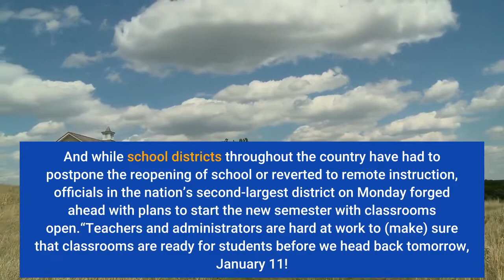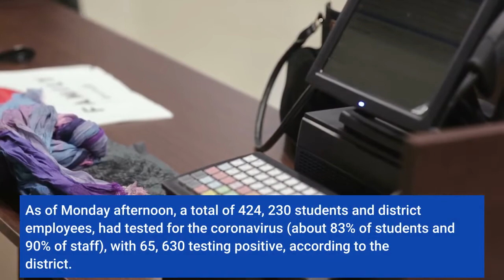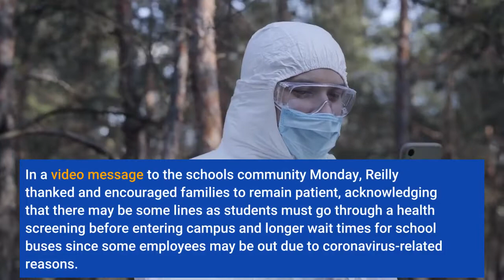LAUSD forges ahead with plans to welcome students back Tuesday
Hundreds of thousands of Los Angeles Unified students and staff members are set to return to campuses for the start of second semester on Tuesday, Jan. 11., amid an unrelenting surge in coronavirus transmission that has taken the nation by storm and led to record numbers of new cases in Los Angeles County in recent days. And while school districts throughout the country have had to postpone the reopening of school or reverted to remote instruction, officials in the nation’s second-largest district on Monday forged ahead with plans to start the new semester with classrooms open.“Teachers and administrators are hard at work to (make) sure that classrooms are ready for students before we head back tomorrow, January 11! ” interim Superintendent Megan Reilly tweeted Monday morning as she visited a school site. But the question remains how many students or district employees will be out Tuesday or in subsequent days due to having contracted the coronavirus or having been in close contact with someone who tests positive for the virus. And while schools may not close entirely, students could still experience disruptions in the days ahead as they, their classmates or teachers are in and out of class. The latest surge in cases has already had an impact on student athletics. Late Sunday, LAUSD informed administrators and parents that all competitions planned for this week have been postponed and will be rescheduled. As of Monday afternoon, a total of 424, 230 students and district employees, had tested for the coronavirus (about 83% of students and 90% of staff), with 65, 630 testing positive, according to the district. That overall test-positivity rate of about 15. 5% is lower than the county’s overall rate of 21. 4%, officials said. Of those who had undergone testing, the positivity rate was 16. 6% among students and 14. 9% among employees. Students or employees who test positive for the coronavirus must isolate at least five days. They may return to campus on the sixth day if they receive a negative result from an antigen test taken on the fifth day or later and either were asymptomatic or, if they had symptoms, the symptoms are improving and they’ve been fever-free for 24 hours without medication. In a video message to the schools community Monday, Reilly thanked and encouraged families to remain patient, acknowledging that there may be some lines as students must go through a health screening before entering campus and longer wait times for school buses since some employees may be out due to coronavirus-related reasons. She noted that this is the third semester that L. A. Unified has offered in-person learning during the pandemic. All employees on campuses now are vaccinated, as are more than 80% of students 12 and older. (The school board decided last month to postpone enforcing its student vaccine mandate until next school year.